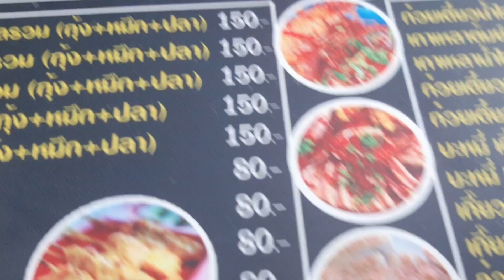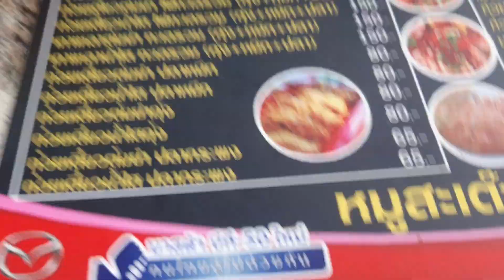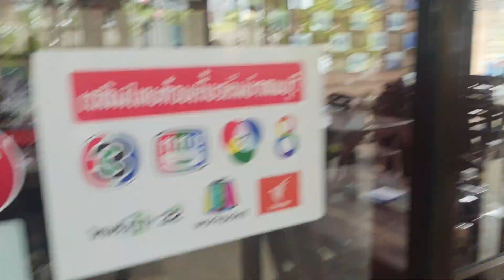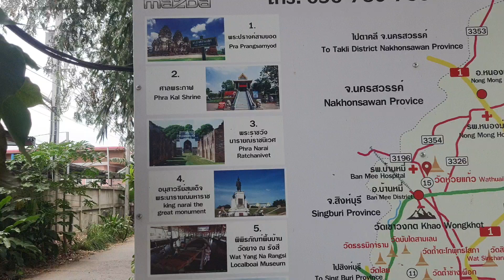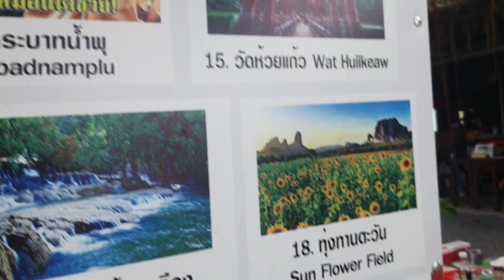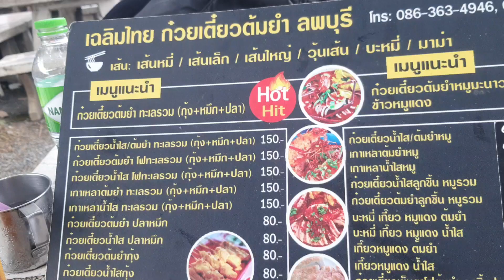มีที่ไหนเซียมซีใต้ชามก๊วยเตี๋ยวที่ทาน ร้านเฉลิมไทย ลพบุรีดังมาก มีลูกเล่นสุดประทับใจ ep.2